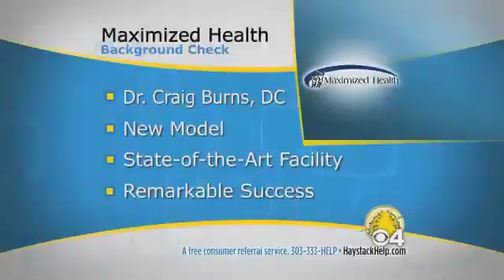Littleton Chiropractor | Best Littleton Chiropractor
Littleton Chiropractor | | Best Littleton Chiropractor| Named BEST OF chiropractic clinics 5 years in a row |Are you looking for the best Littleton chiropractor? Website for Littleton Chiropractor